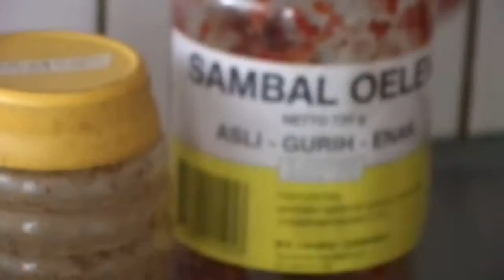Uit de keuken van Louis David - Deel 2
Louis David een van de redactieleden van het Seniorenjournaal maakt door de jaren heen heel wat recepten. Hij ging samen met zijn vrouw de keuken in en maakte lekkerste gerechten. Bekijkt u deel twee van deze serie...